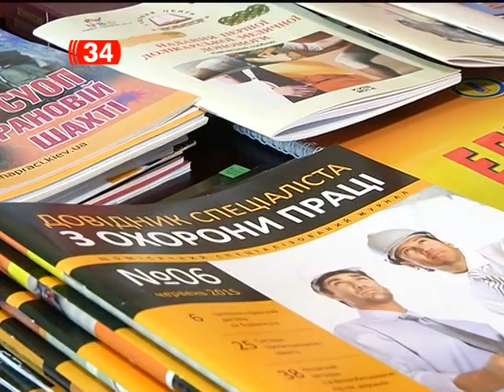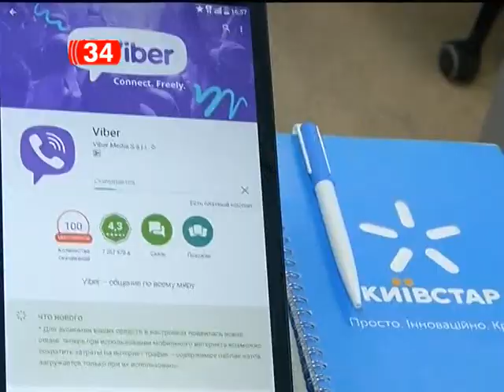Старт 3G в "Киевстар"